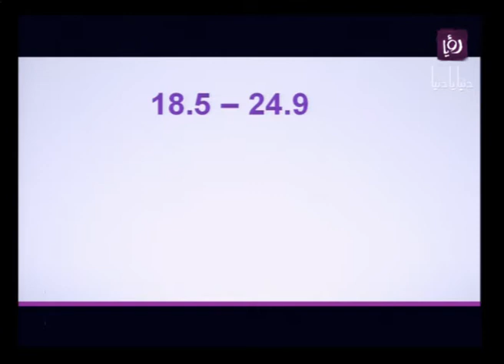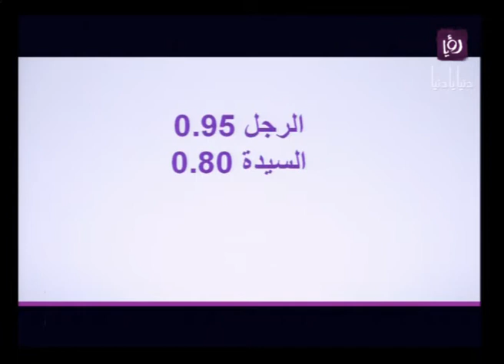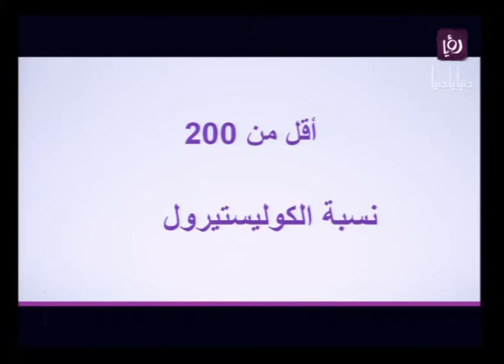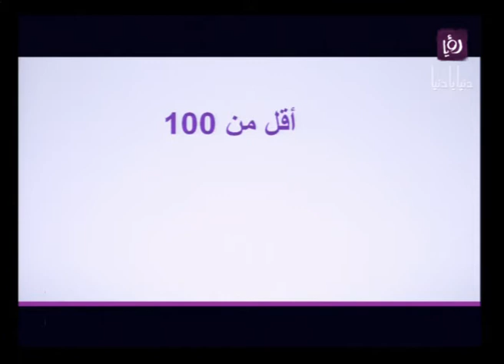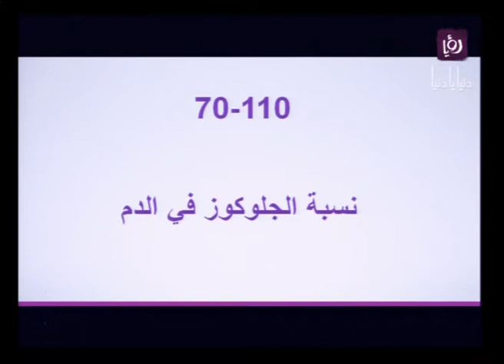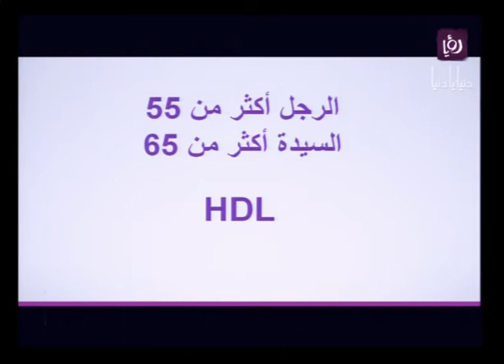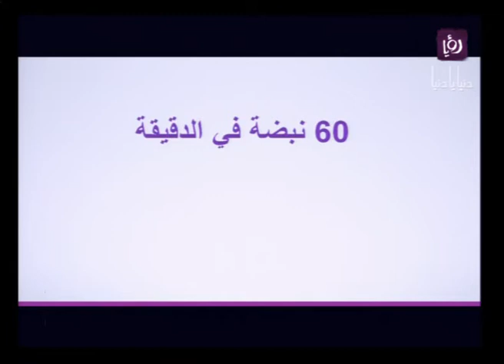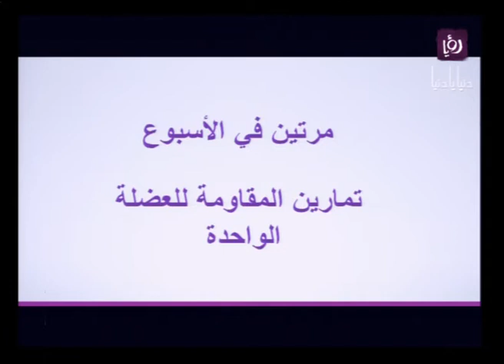ربى وعمار تحدثوا عن اهداف وارقام للعام القادم | Roya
اخصائية التغذية ربى مشربش وخبير اللياقة البدنية عمار الصباح تحدثوا من خلال برنامج دنيا يا دنيا عن اهداف وارقام للعام القادم